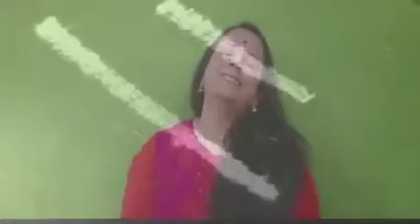Chandanbala Kalyan recites Andaal's Tamil poetry on Lord Ranganatha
"Kaayudai Nellodu" a Paasuram (poetey) written by Aandaal (Goda Devi). a folk tune with minimalistic use of instruments & the voice is used to create a bed on which the composition evolves.
Devotee Aandal making plea to Manmatha to quickly arrange a union with Lord Ranganatha.
Beautifully composed & Sung by Chandanbala Kalyan, proud that she has composed & sung title song for our film "Anthyavalla Aarambha"